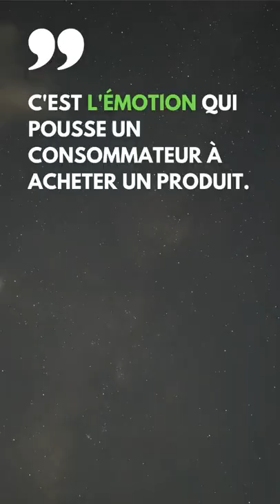Devenez un VENDEUR d’exception grâce à cette PHRASE !